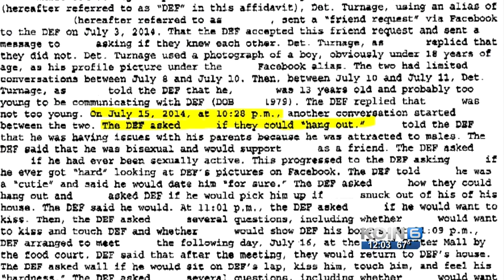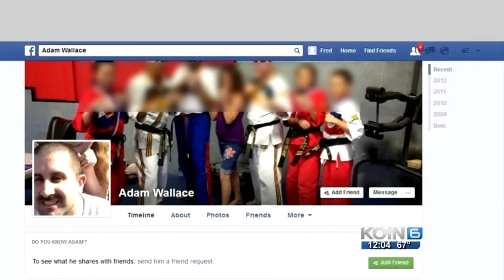Man, 34, arrested in undercover online sex sting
Gresham police arrested a 34-year-old who thought he was soliciting a 13-year-old boy but it was actually an undercover police officer.